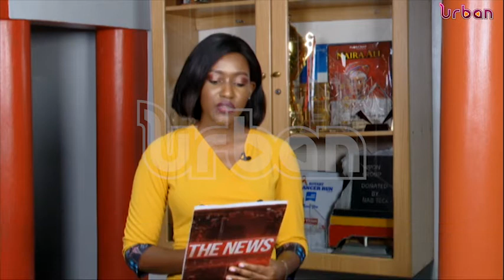Boda boda stages banned in Iganga